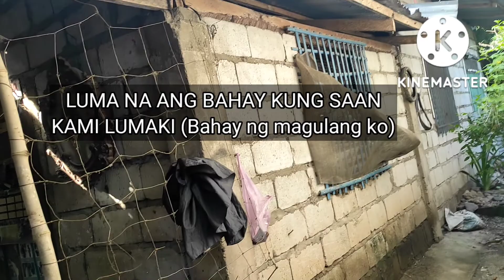GALA SA LUMANG BAHAY NAMIN.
KUSINA NI MAMA G
VACATION
BUHAY PROBINSYA OFW LIFE
MONCADA TARLAC